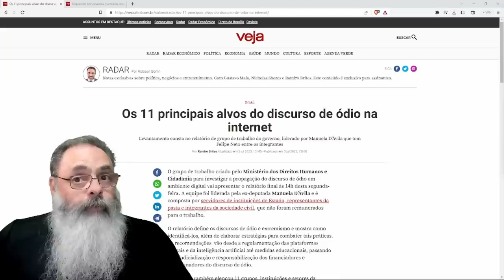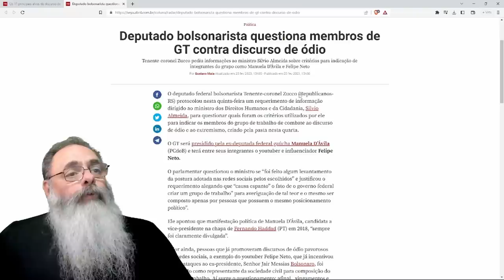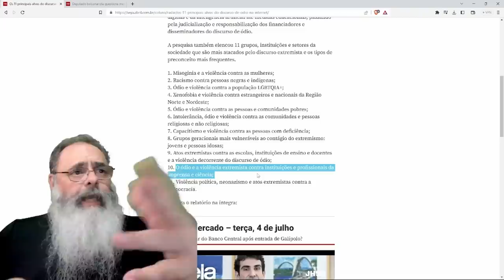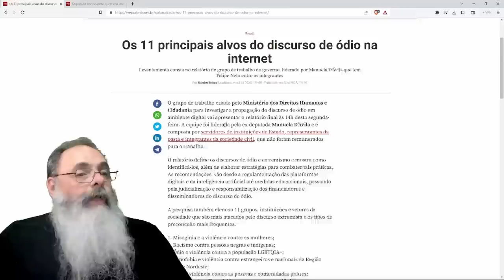GRUPO de TRABALHO para DISCUTIR o que é DISCURSO de ÓDIO confunde PALAVRAS com VIOLÊNCIA FÍSICA